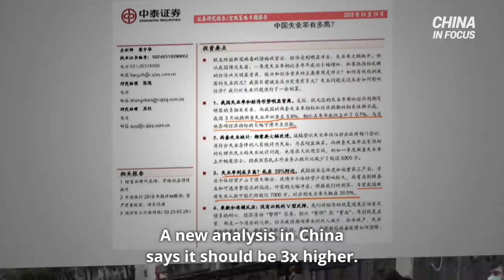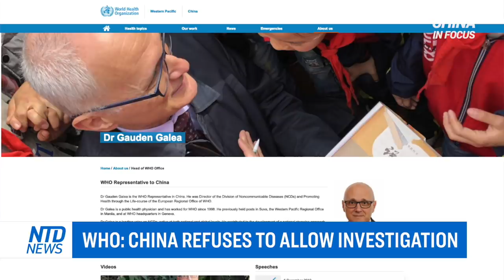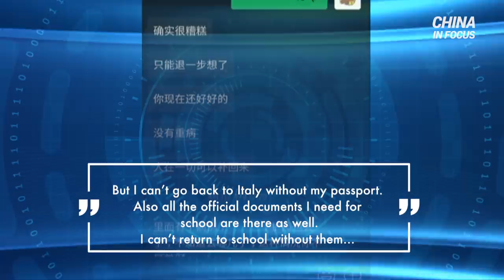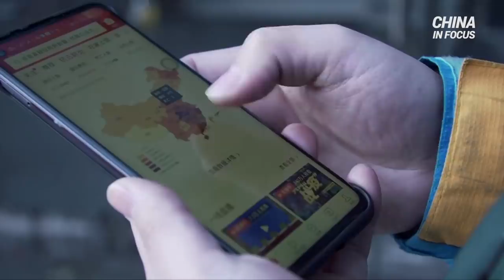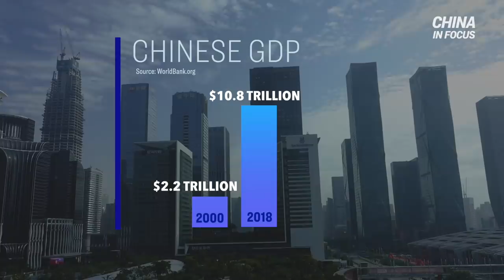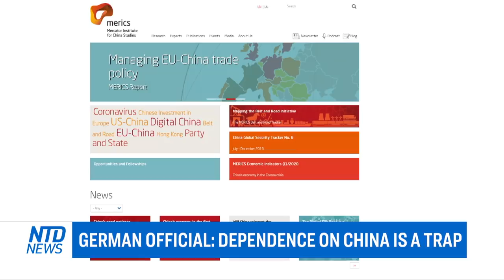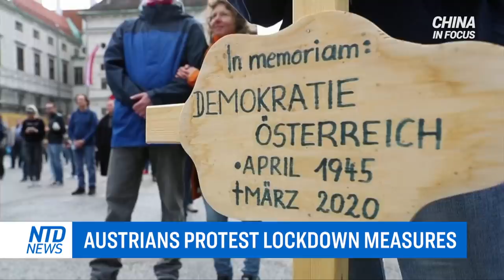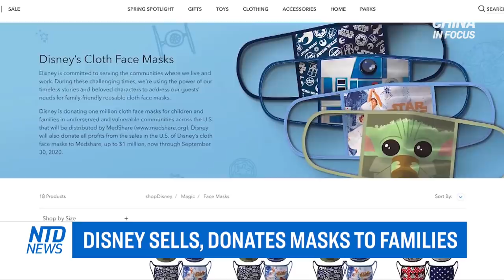Armed police patrol 24/7 in Chinese city; China refuses investigation of virus origin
Parts of China see increased security presence: armed police patrolling 24-hrs a day. Many wonder why.

China’s official unemployment figure is raising doubts as the economy hit-hard by the pandemic. A new analysis in China says it should be 3x higher.

The World Health Organization representative in China saying the Chinese regime refusing to allow the WHO to investigate the origins of the virus.

a Chinese student falling for the communist party’s propaganda, flew home to avoid the virus outbreak. What happened later devastated him.

And the pandemic highlighting America’s reliance on China for medical supplies. Today we look back at the turning point  on how China became the manufacturing hub it is today.